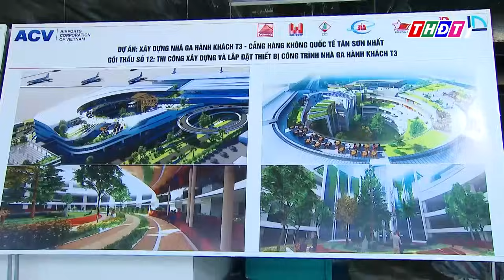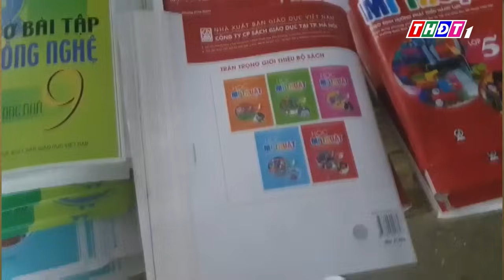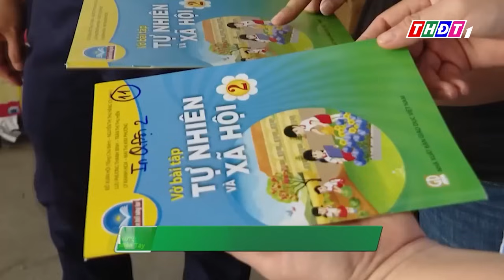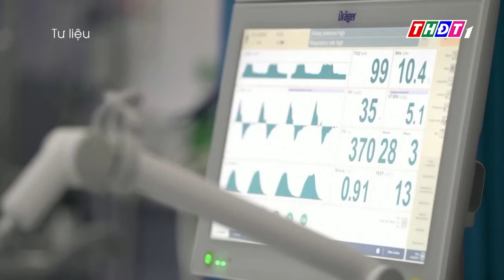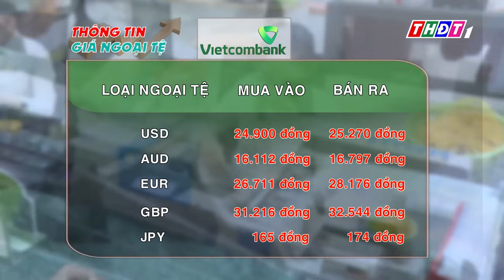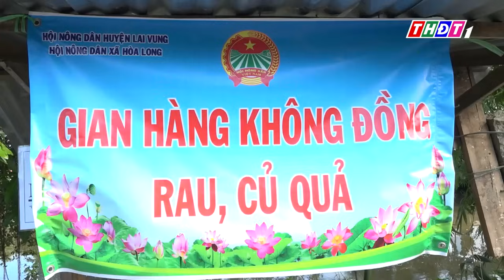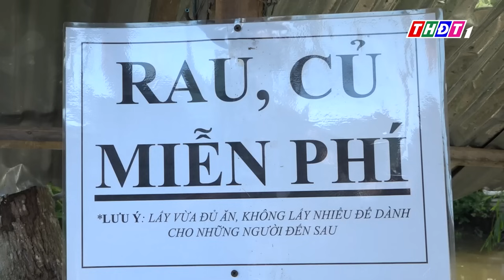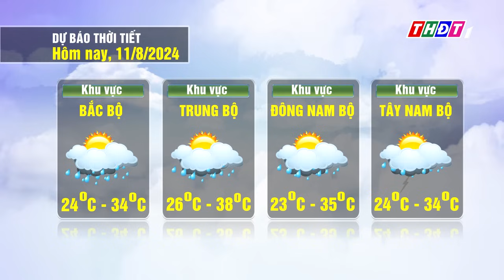Sáng Miền Tây - 11/8/2024 | Dự kiến khánh thành Nhà ga T3 sân bay Tân Sơn Nhất dịp 30/4/2025 | THDT